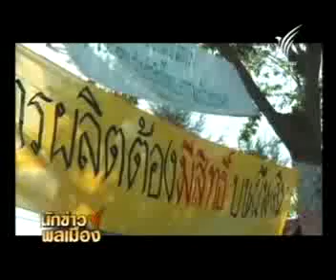โฉนดชุมชนที่ชาวบ้านต้องการ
เครือข่ายภาคประชาชนกว่า 4,000 คน ในนามขบวนการประชาชนเพื่อสังคมที่เป็นธรรม ได้ปักหลักชุมนุมที่หน้าลานพระบรมรูปทรงม้า พวกเขามีข้อพิพาทกับหน่วยงานรัฐในเรื่องที่ดินทำกิน และทุกพื้นที่สรุปตรงกันว่าโฉนดชุมชนน่าจะเป็นทางออกของปัญหาในเบื้องต้นได้  ติดตามรายงานจากนักข่าวพลเมืองขบวนการประชาชนเพื่อสังคมที่เป็นธรรม